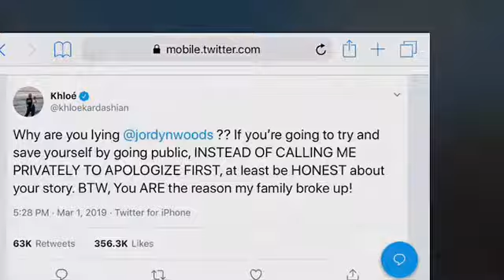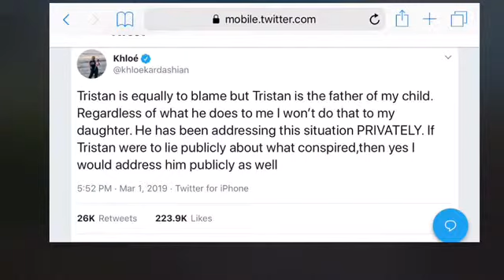Khloe Kardashian calls Jordyn Woods a liar